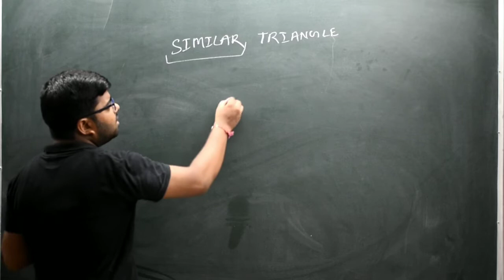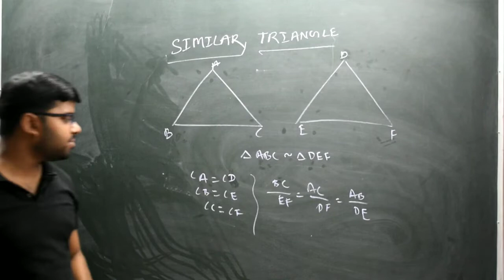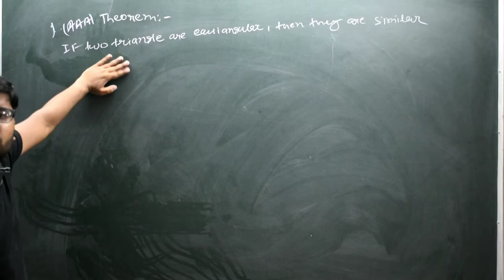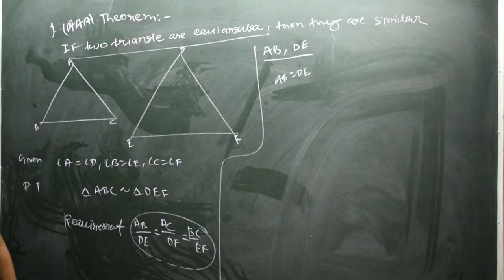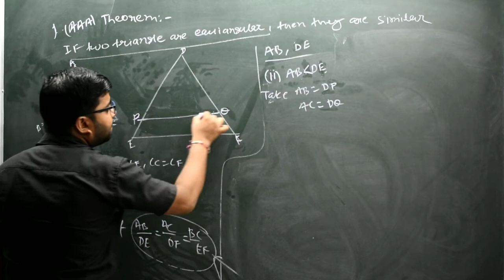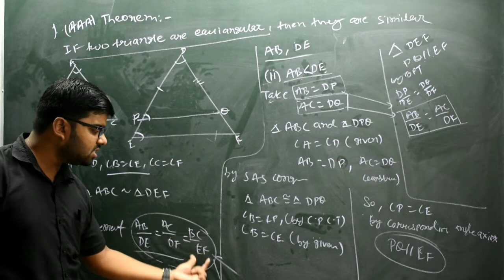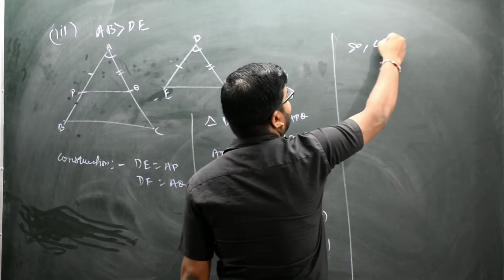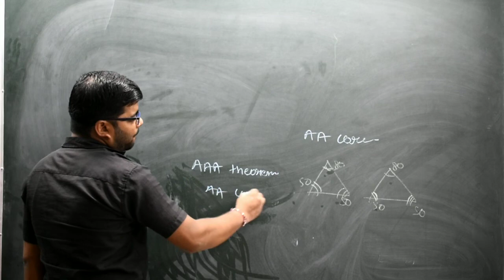| Triangle | Lecture - 6 | Concept of Similarity & AAA Theorem | Class - X | CBSE - Mathematics |